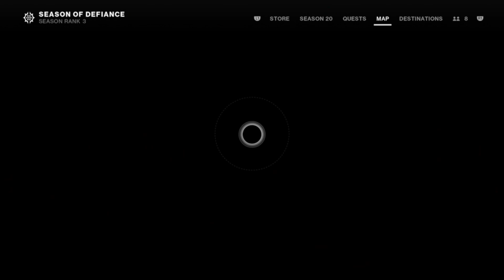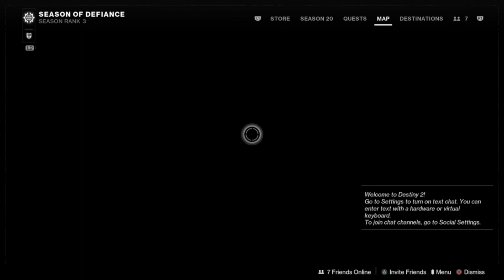Destiny 2 LightFall: Running A Strike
Technology used
Gaming PC
Current Game I’m Playing